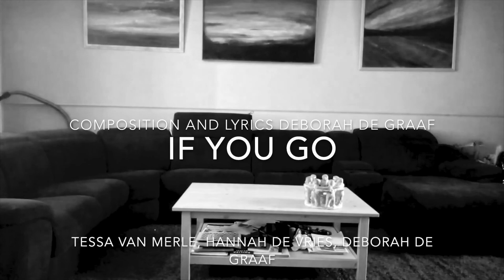If you go - Deborah de Graaf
New video! Made with Tessa van Merle, Hannah de Vries, Koen Hendrikse and Pepijn Douwma! Lyrics, composition, production and video by Deborah de Graaf.